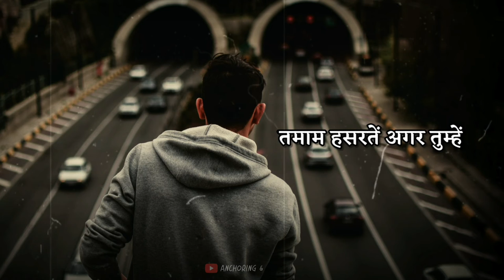motivational shayari status video | success motivation status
motivational shayari status video me success motivation shayari hai jisme sad feelings ko powerful motivation me change karne ko kha gya hai